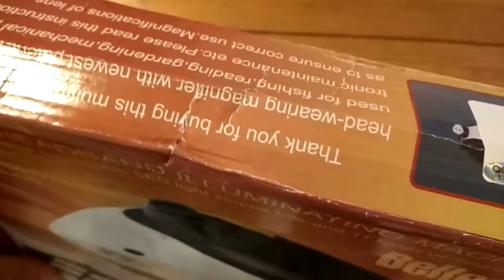2 LED HEADBAND ILLUMINATING MAGNIFIER из магазина GearBest.